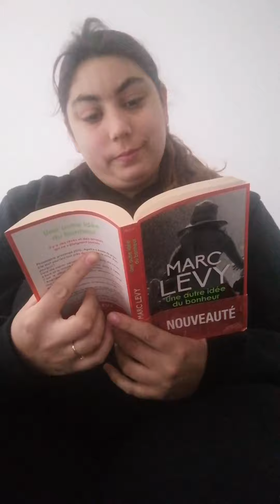48H #17 | Antoinette la taekwondo girl - La Varsovienne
Genre : Film d'arts-martiaux
Contrainte technique : Faire un plan sur un reflet